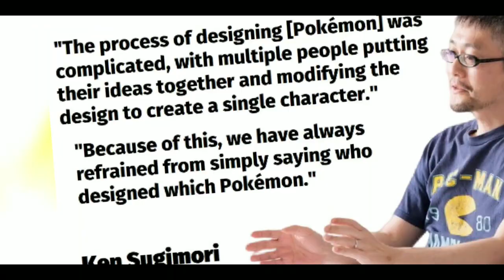Unknown designers of Pokémon / Not created by ken sugimori / POKÉ ASCENT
Collaborating with : @PokemonPrince

Kindly, Ask Me For Credit Before Taking Action. Incase, | Would Have Forgetten To Credit You. Thanks ❤️ video type : theory ________________+_____________+_____________ Greninja future Returns |Ash vs Raihan full battle in hindi |who will win the Match?|Ash Lose or win Ash Greninja meets Ash and Lucario in journeys |Pokemon journeys full episode 112, 111, 113,108 in hindi Ash Greninja returns full episode in hindi |Pokemon special preview breakdown|Pokemon secret details Ash old Pokemon Returns episode leaks | ASH CHARIZARD, GRENINJA, INFERNAPE, Returns etc | Pokemon Alain and Paul Returns ! Master 8 Finaly Revealed 🤩 Pokemon journeys in hindi | Ash vs Alain,leon ash greninja in pokemon sword and shield game, ash greninja come back in sword and shield, ash greninja return in pokemon sword and shield, ash greninja return in pokemon sword and shield episode, ash greninja come back in sword and shield episode, will ash greninja return in pokemon sword and shield, can you transfer ash greninja to sword and shield, how to get ash greninja in pokemon sword and shield gba, pokemon sword and shield anime ash greninja returns, pokemon sword and shield ash meets greninja again Ash Greninja 100% Offically confirmed episode 🤩 | Ash Greninja will Help Lucario|Serena returns news All rights go to: Pokémon. Pokémon is a media franchise published and owned by Japanese video game company Nintendo and created by Satoshi Tajiri in 1996, focused on the titular creatures. POKEMON IS OWNED BY SHOPRO Pokémon 100okeman), abbreviated from the Japanese title T of Pocket Monsters ( Pokello E Monsuta) _______________________ Disclaimer 107 of the 1976 Copyright Act section, provision work for criticism, comment, news reporting, leaching, scholarship, for research purposes of "fair use" under the Copyright Disclaimer have been Fair use is permitted by copyright statute that might be infringing and otherwise. FAIR USE NOTICE: These pages/video may contain copyrighted (AO ) material the use of which has not always been specifically authorized by the copyright owner Ultimate Team, Ash Ketchum's Ultimate Team, Ash's Best Team, Ash Ketchum's Best Team, Ash's Strongest Pokemon, Pokemon Journeys Episode 110 Pokemon Journeys Episode 111 Pokemon  115 pokemon in hindi pokemon movie pokemon journeys pokemon song pokemon unite pokemon xy pokemon asia official hindi pokemon cartoon pokemon asia pokemon asia official Pokemon anime pokemon journeys Pokemon 2019 anime Pokemon journeys anime Ash Ketchum Pocket Monsters 2019 Pocket Monsters Anime New Pokemon Anime Pokemon Episodes serena, may returns ash vs cynthia